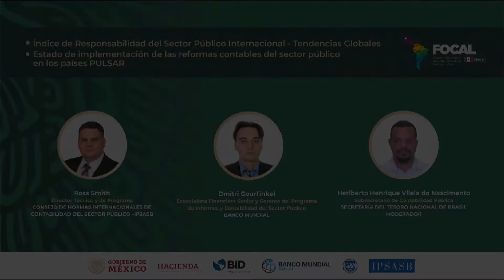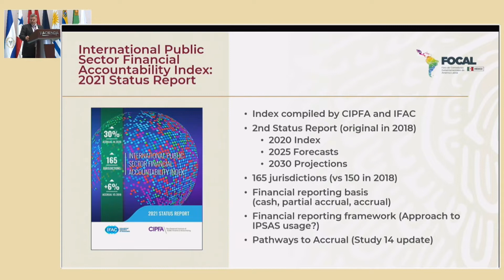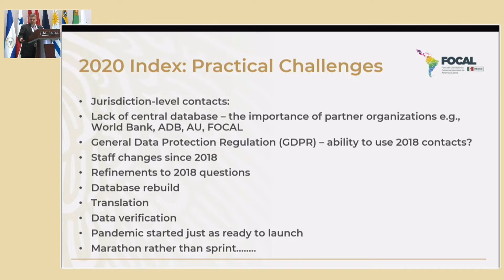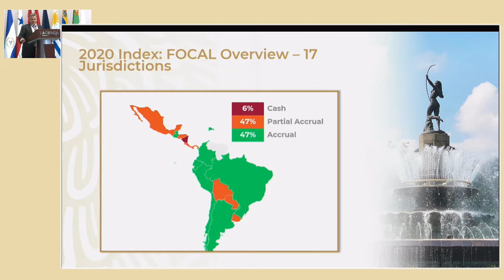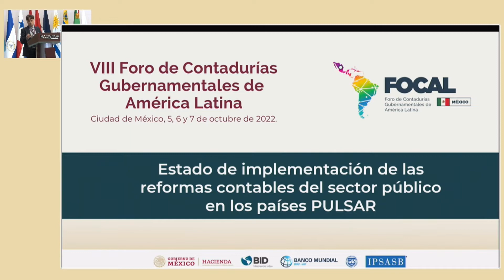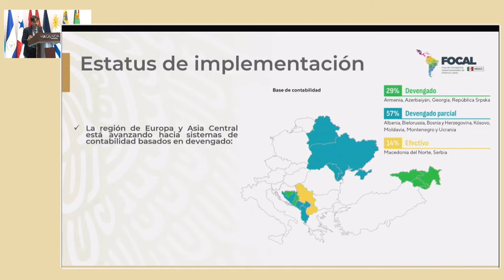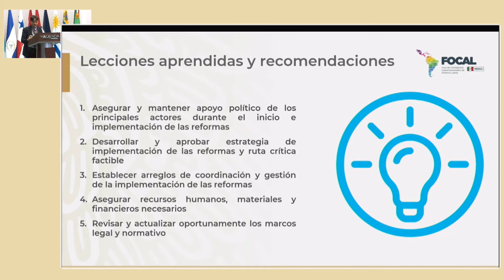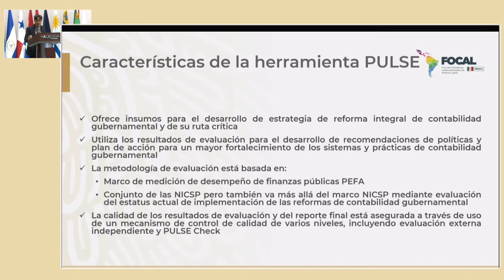VIII FOCAL - Public Sector Accountability Index and the State of Accounting Reforms PULSAR.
VIII FOCAL Mexico 2022
Panel:
International Public Sector Accountability Index - Global Trends.
Status of implementation of public sector accounting reforms in PULSAR countries October 06, 2022.

Speakers:

Ross Smith, Technical and Program Director at the International Public Sector Accounting Standards Board -IPSASB.
Dmitri Gourfinkel, Senior Financial Specialist and Manager of the Public Sector Reporting and Accounting Program at the World Bank.

Moderator:

Heriberto Henrique Vilela do Nascimento, Undersecretary of Public Accounting at the Brazilian National Treasury Secretariat.